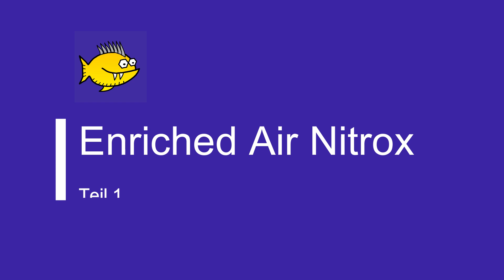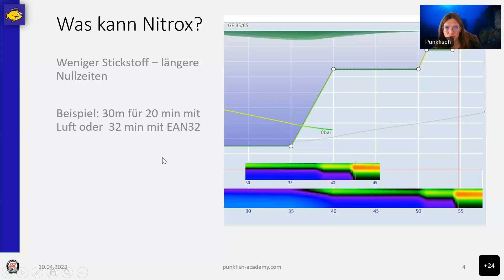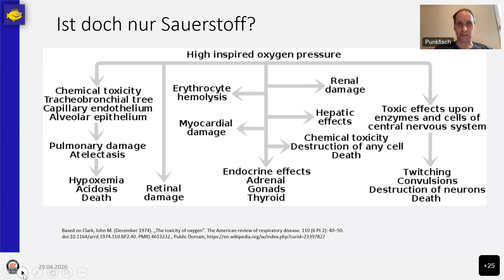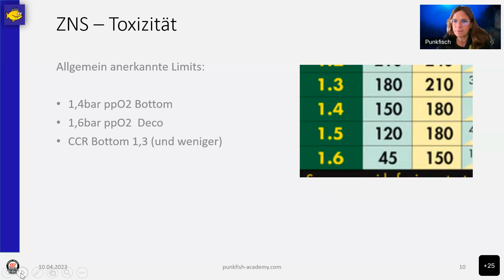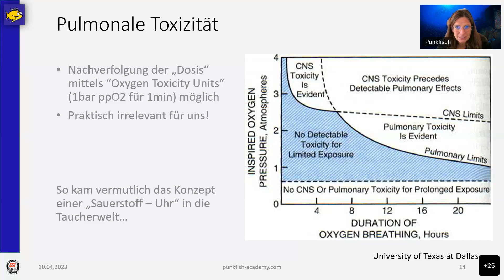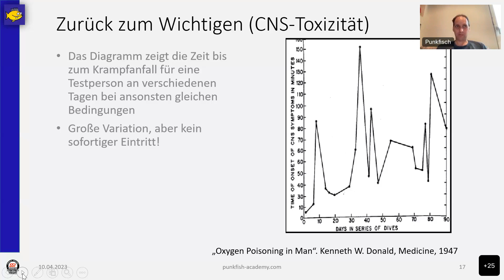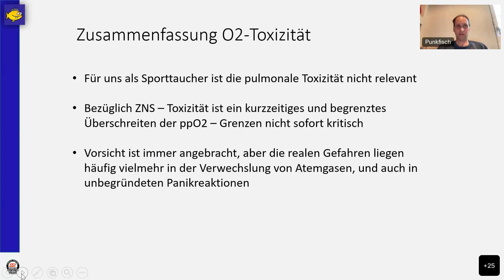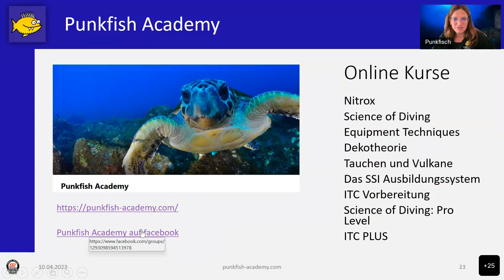SSI Enriched Air Nitrox Teil 1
Das Webinar zum SSI Nitroxkurs.
- Vorteile von Nitrox
- Risiko Sauerstofftoxizität
- Gase analysieren und Flaschen markieren